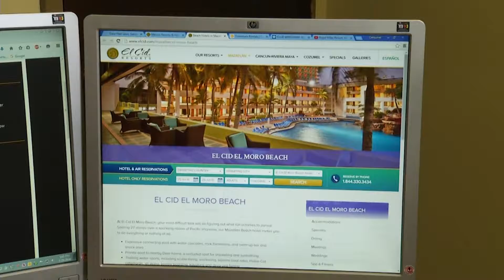CW Timeshares Pkg